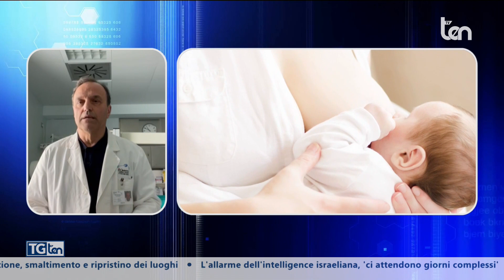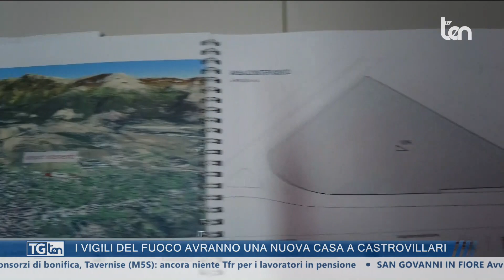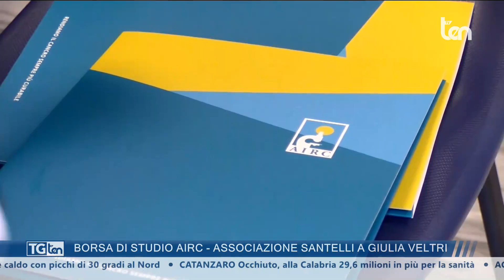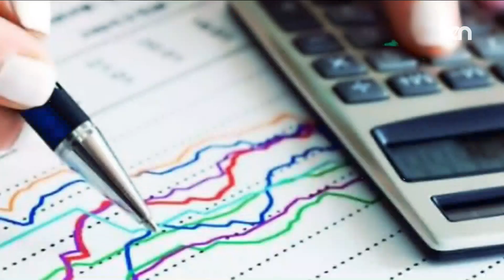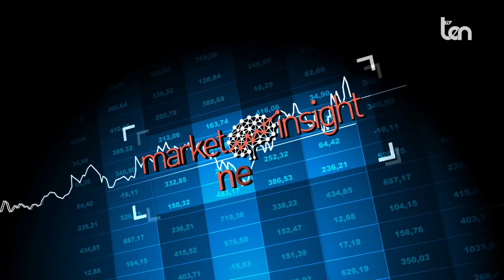TG ten 14:30 04 aprile 2024